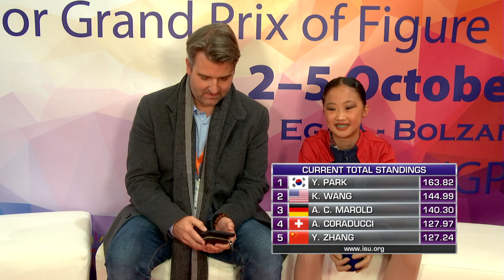Kate Wang (USA) | Ladies Free Skating | Egna-Neumarkt 2019